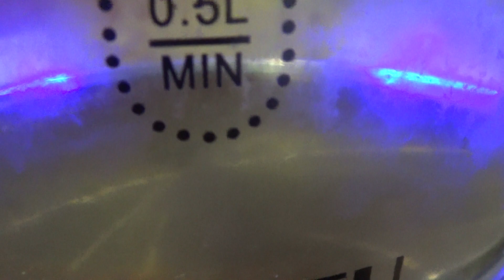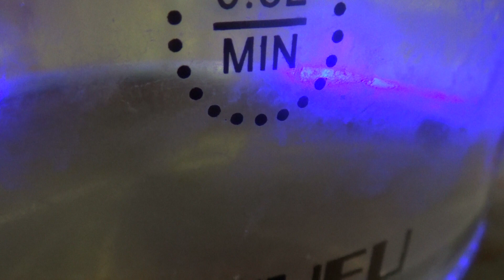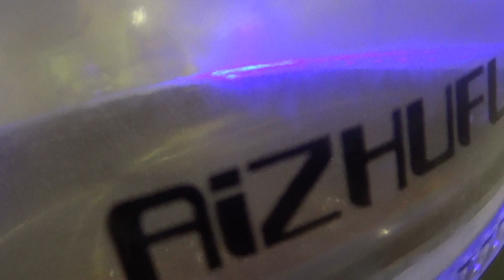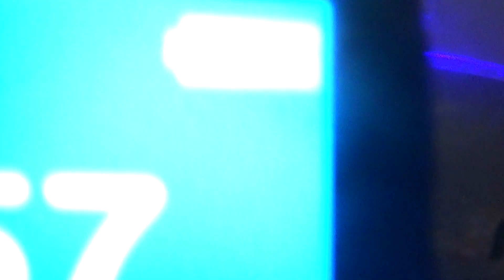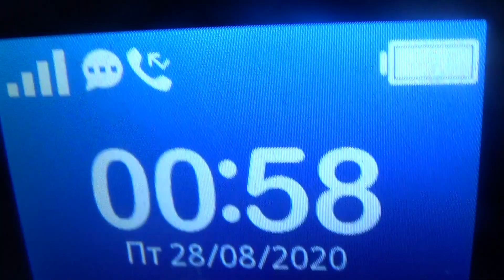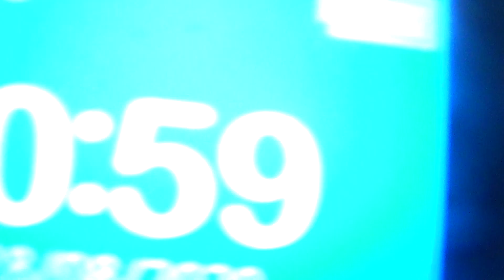ВРЕМЯ ЗАКИПАНИЯ ВОДЫ В ЭЛЕКТРИЧЕСКОМ ЧАЙНИКЕ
В ЧАЙНИКЕ 1,5 ЛИТРА ВОДЫ,
ВКЛЮЧЕНИЕ  0.52, - ЗАКИПЕЛО 0.59- КНОПКА ВЫКЛЮЧИЛАСЬ